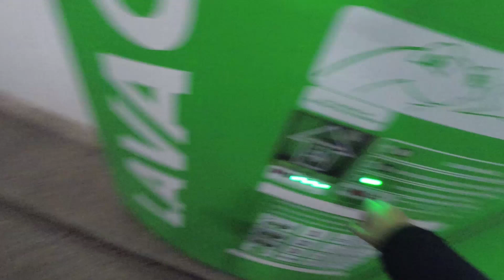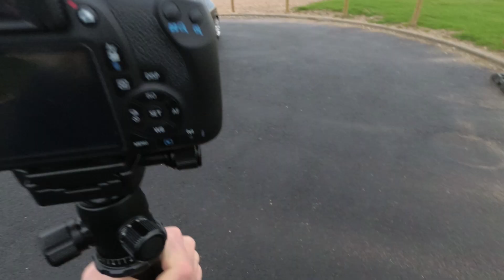COMMENT J'AI RÉALISÉ CETTE PHOTO ? Ep.1 | Etretat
Salut à tous, aujourd'hui je vous montre comment j'ai réalisé une superbe photo à Etretat avec ma Peugeot 206 RC !
J'attends vos retours ! Plein d'autres d'épisodes à venir !
Ma Caisse : Peugeot 206 RC - 177ch

➜ A   P R O P O S   D E   WIDZII :

Je m’appelle Jérémy, j'ai 24 ans et je suis passionné d'automobile depuis gamin !
Je suis le propriétaire d'une petite sportive, une Peugeot 206 RC de 2003 et souhaite partager avec vous mes aventures.
Vous trouverez sur cette chaîne des vidéos de mécanique mais aussi des présentations de caisse !

Si tu me croise, fait moi un appel de phare ! :D

M U S I Q U E :
ES_Bottai - Ooyy
ES_It'll All Be Okay - DJ DENZ The Rooster
ES_Spare Changes (Instrumental Version) - Xavy Rusan